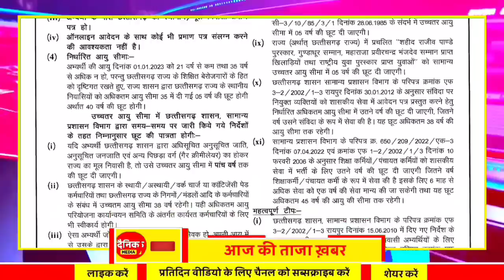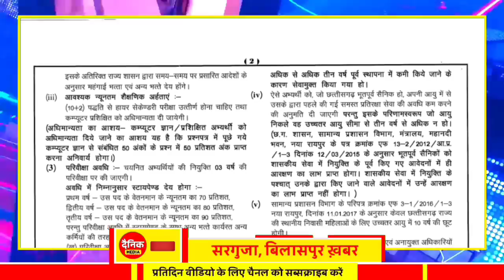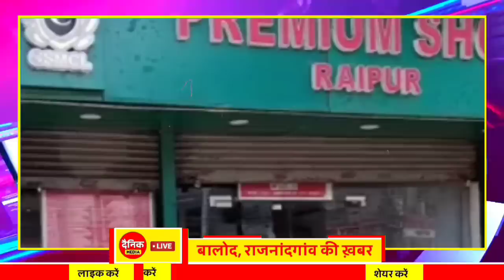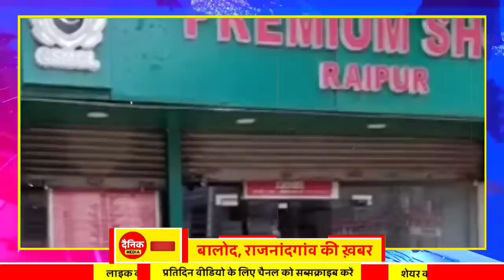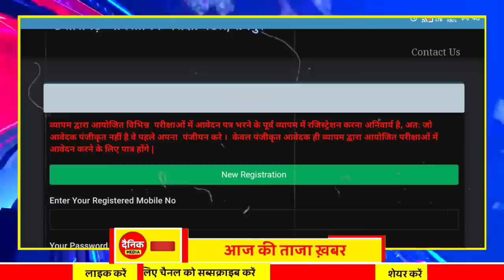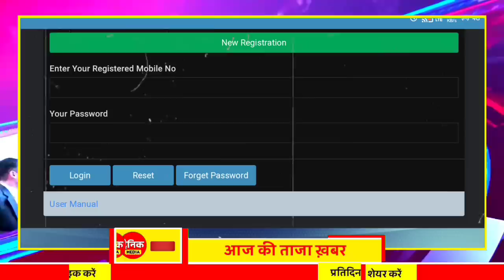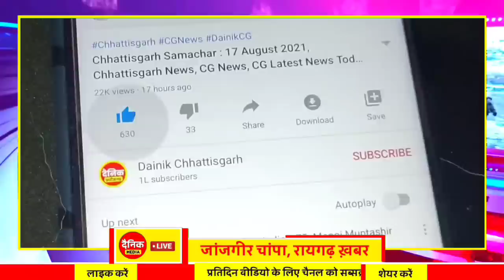Chhattisgarh Samachar : CG News Today, Chhattisgarh News, CG News, CG Latest News Today, IBC 24 CG